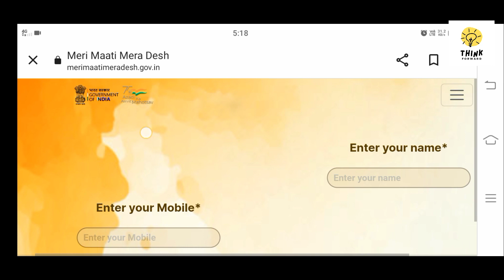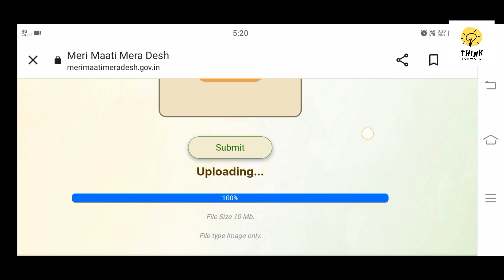How to Register Mari Maati mare Desh, Govt of India 2023.